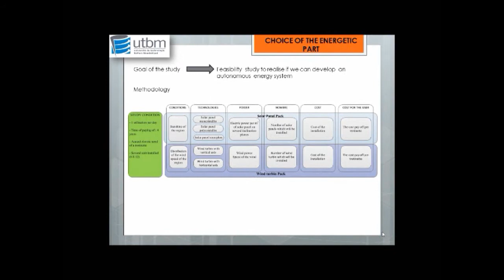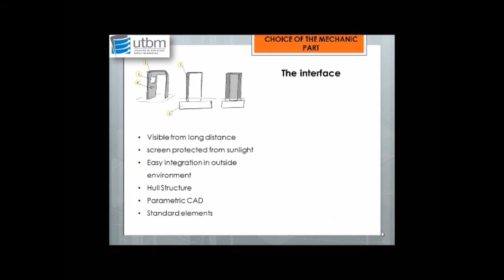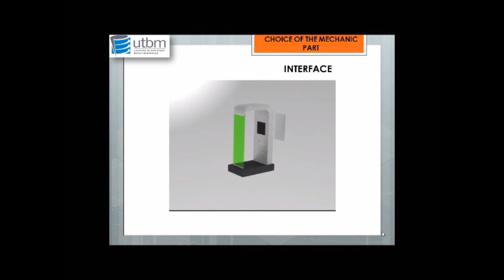Abri Trotti'Lib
Projet réalisé dans le cadre de l'UV CP51 - Méthodologie de conception

Sujet :"Conception d'un abri pour la Trotti'Lib en partenariat avec THERCO Ind."

Université Technologique de Belfort-Montbéliard

UTBM 2013 : Xavier LATTARD - Mathieu CHIROSSEL - Paul GYURAN